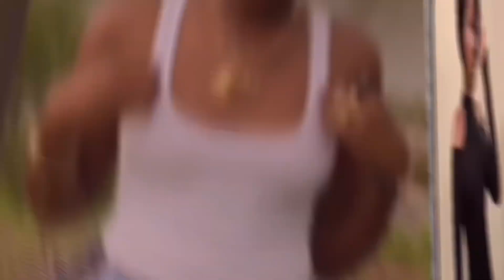TRYING THE BLONDE EYEBROWS MAKEUP LOOK!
Hey guys!! Your girl is back and better with more content.